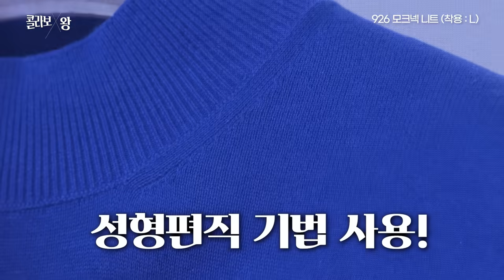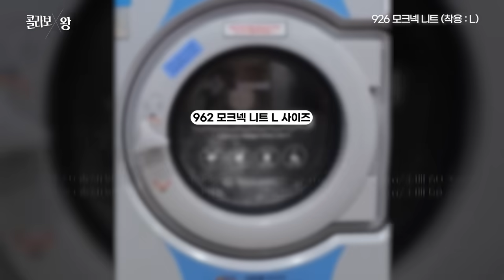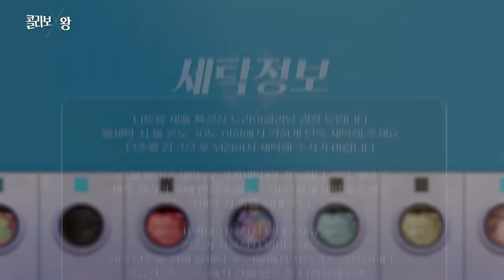29,000원으로 남자라면 꼭 있어야할 이너템 뽑았다 [콜라보왕] ep.8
더보기란
저도 평소에 모크넥을 즐겨 입습니다. 가을 같은 계절에 딱이죠. 목을 살짝 감싸주면서도 답답하지 않고, 분위기 있는 스타일을 완성해 주거든요. 특히 깔끔한 데일리룩이나 살짝 격식 차린 자리에서도 모크넥은 제 스타일링에서 빠지지 않는 아이템이에요.
이번에 제가 만든 모크넥은 그 모든 디테일을 완벽하게 신경 써서 만들었습니다. 목을 자연스럽게 감싸주는 핏과 고급스러운 원단, 그리고 실루엣까지,제대로 만든 모크넥이에요, 저렴하게 대충 만든 옷이 아닌, 진짜 세련된 스타일을 찾는 분들께 딱 맞는 아이템입니다.
특가로 일주일 동안만 만나보실 수 있으니 아래 링크에서 확인해보세요!

* 앱 다운로드 후 푸쉬알림 ON 설정 시 자동지급 (지급까지 최대 1분정도 소요될 수 있습니다.)

00:00 오프닝
00:55 가격협상
06:52 깡스펙
06:56 926 모크넥 니트(착용 L)
09:33 926 모크넥 니트 사이즈 가이드
11:59 417 헨리넥 롱슬리브(착용 L)
14:11 417 헨리넥 롱슬리브 사이즈 가이드
15:02 825 긴팔 카라티(착용 L)
15:29 825 긴팔 카라티 사이즈 가이드
16:11 엔딩